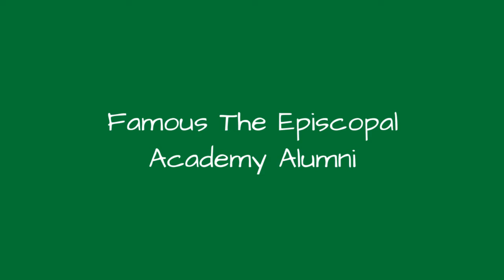Famous The Episcopal Academy Alumni ➊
List of famous alumni from The Episcopal Academy, with photos when available. Prominent graduates from The Episcopal Academy include celebrities, politicians, business people, athletes and more. This list of distinguished The Episcopal Academy alumni is loosely ordered by relevance, so the most recognizable celebrities who attended The Episcopal Academy are at the top of the list. This directory is not just composed of graduates of this school, as some of the famous people on this list didn't necessarily earn a degree from The Episcopal Academy.  Items on this list include M. Night Shyamalan and J. P. Morgan. This list answers the questions Which famous people went to The Episcopal Academy? and Which celebrities are The Episcopal Academy alumni?...more
0:00 - Intro
0:00:08 - Benjamin I. Chung
0:00:16 - Henry Shelton Sanford
0:00:33 - Sarah Steele
0:00:46 - Wayne Ellington
0:00:58 - Robert Venturi
0:01:10 - Kyle Eckel
0:01:22 - Gerald Henderson, Jr.
0:01:35 - J. P. Morgan
0:01:44 - M. Night Shyamalan
0:02:11 - John Yoo